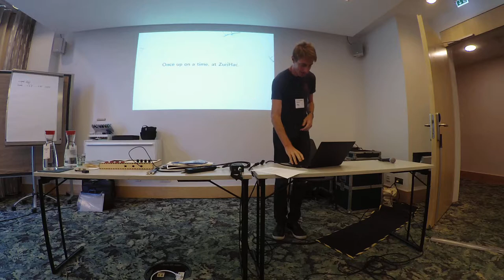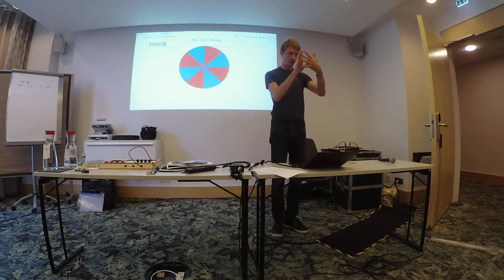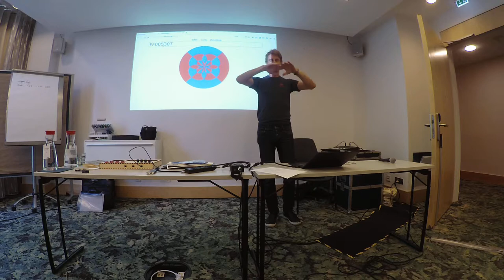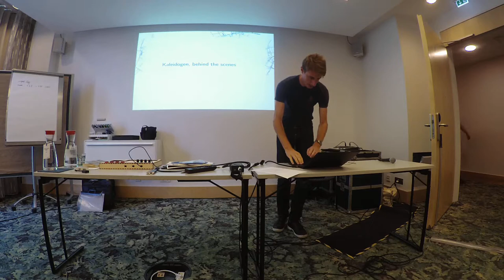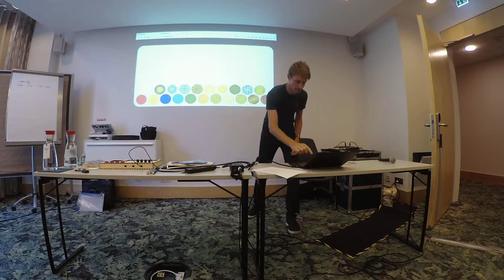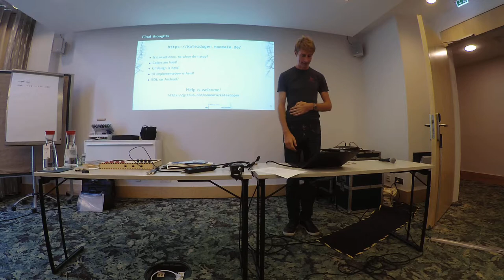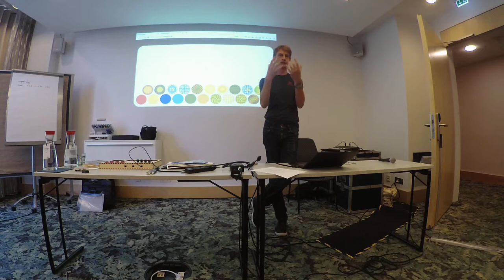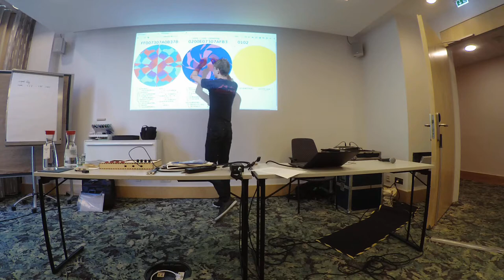Joachim Breitner: Kaleidogen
7th ACM SIGPLAN International Workshop on Functional Art, Music, Modeling and Design (FARM)